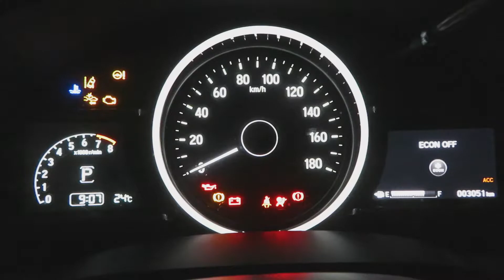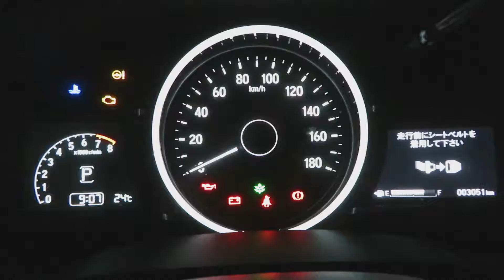2020年10月24日富士山スバルライン五合目に行ってきた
2020年10月23日19:00前に道の駅富士吉田に到着し、ふじやまビールを飲んで夕食を軽くとりました。

翌日は06:00に起床、曇天でしたが、富士山スバルラインで五合目に向かう途中、雲の上に出られました。08:00前に五合目に到着し、みはらしKitchenで朝食をとりました。噴火カレーはトマトの味が効いている気がします。私はカレーも箸で食べます。ほうとうは白味噌じたてでした。散策して11:00頃下山しました。

富士山スバルラインは流行り病のせいで時間が短縮されていて、入場台数も制限されるとのことです。以前は流星を見によく行きましたが残念です。

編集: 次男